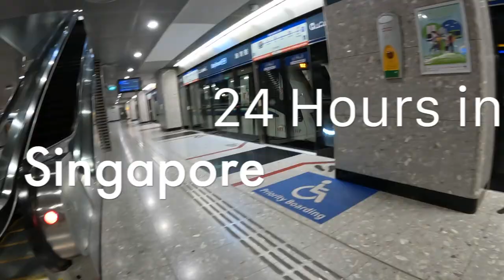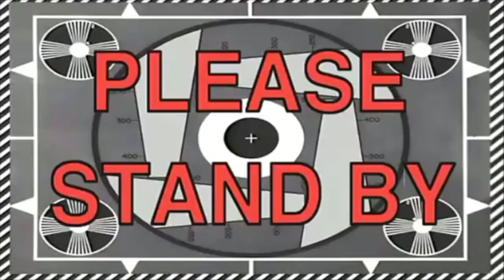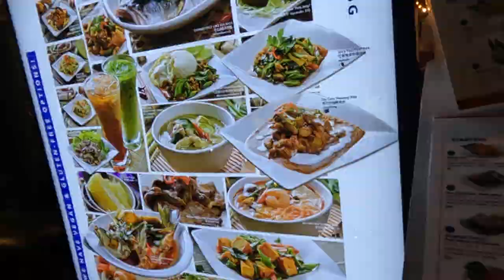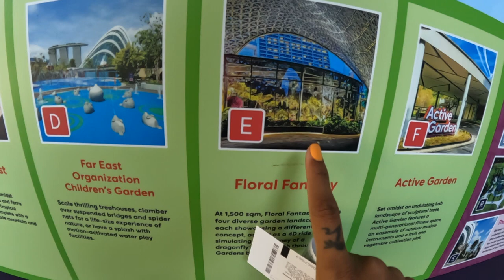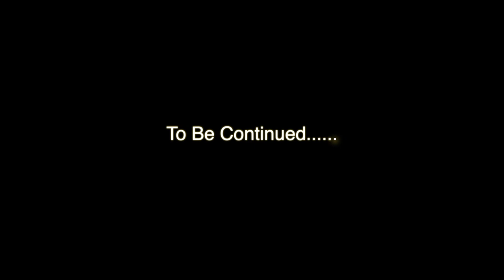24 hours in Singapore | What I did in my layover in island Country Singapore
Hey Wanders,
I went on my trip to Thailand and Cambodia and coming back to India I took flight purposly of 22 hours layover in Singapore.
A. Coz I had US visa which allows you to have transit in Singapore without the Singapore visa.
B. You can go and explore the city in one day instead of wasting your time at the airport.

So I choose to do it and it was crazy as it sounds coz I have never been to any country for this shorter period of time.
 Do give it a watch and share if you like it.